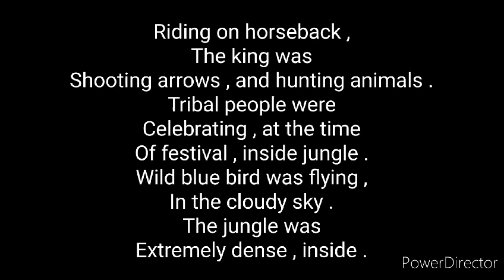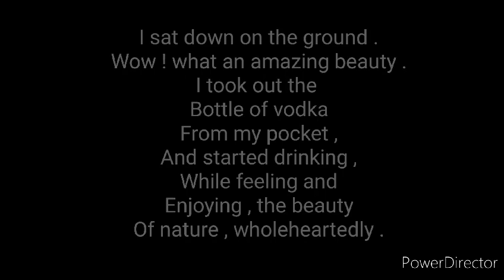Time for a new poem - Atandra Marik